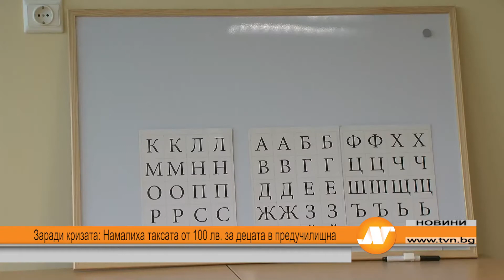Заради кризата: Намалиха таксата от 100 лв. за децата в предучилищна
Таксата от 100 лева на месец за детска градина, която се заплаща за децата в предучилищна възраст, ще бъде намалена за родителите, които имат понижение на доходите, заради кризата с коронавируса. Промяната е за Русе, само за тази година и от нея могат да се възползват всички, които имат дохoд под 363 лв. за месеците март, април и май.